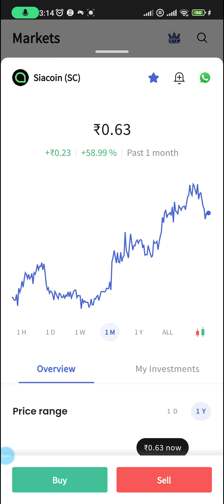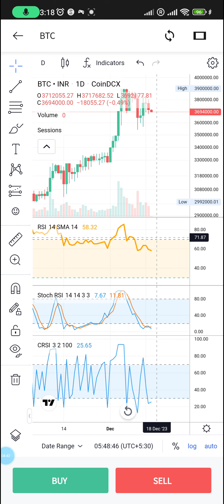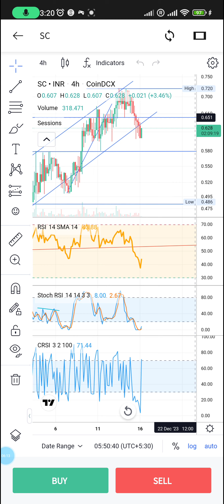Siacoin SiaCoin price prediction and technical analysis siacoin Update - #7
Hey guys sorry I've been really sick and I will be posting more hope to get to know you guys more,  please do you leave your likes and comments, let me know what project you think i should do next.

Links to What I'm using to trade and mine ⛏️⚡

For Pi network mining ⛏️
and use my username (Russell1379) as your invitation code.